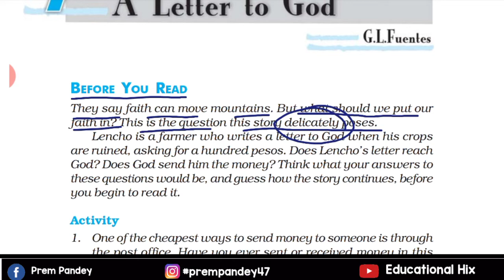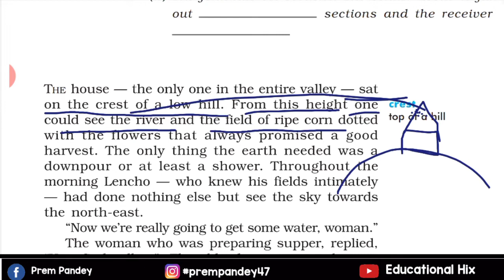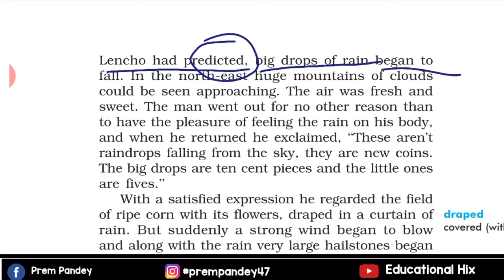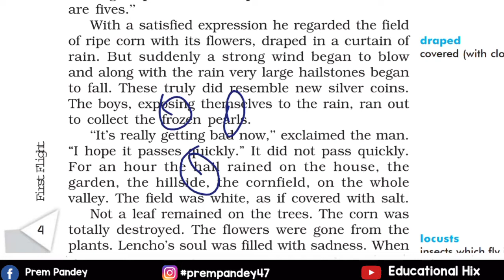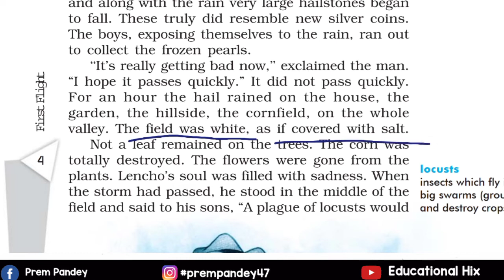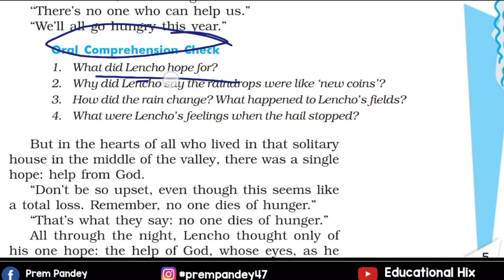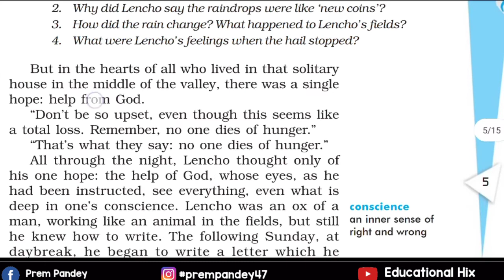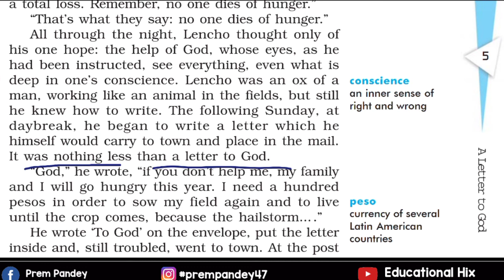"A Letter to God" Class 10 NCERT (First Flight) Ch-1 | Hindi Explanation (Part-1)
Hey Everyone ,
In this video we have tried to give line -by- line hindi explanation
Of  Chapter 1- A Letter to God from Class 10 NCERT (First Flight ) English.

We have already uploaded all the grammar topics and Last year solved Question papers for class 10th